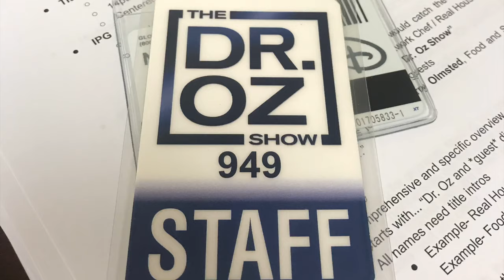Meg Tippett, Writing and Sociology major and a minor in piano performance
Meg talks about how her majors intertwine, and about her experiential learning experiences both on and off campus.

Learn about Meg's time in the ICNYC program when she worked on the Dr.Oz show!